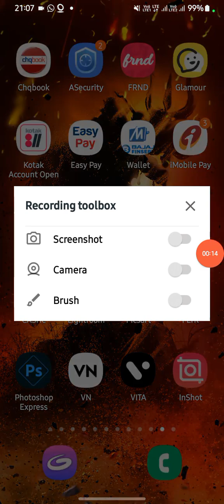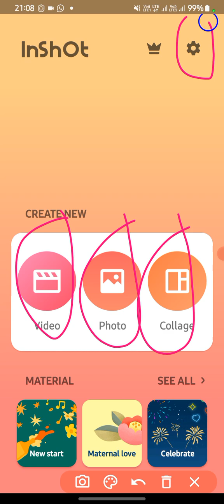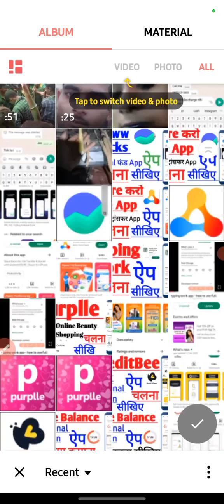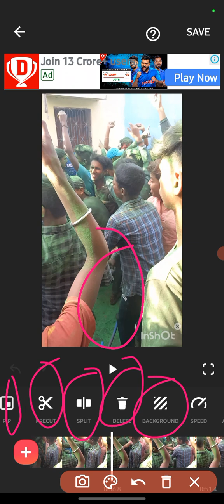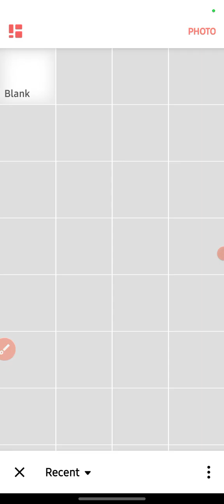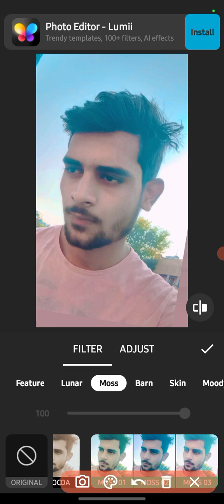InShot App Se Photo / Video Editing Karna Sikhe | InShot App Full Details | InShot App Use Kare info